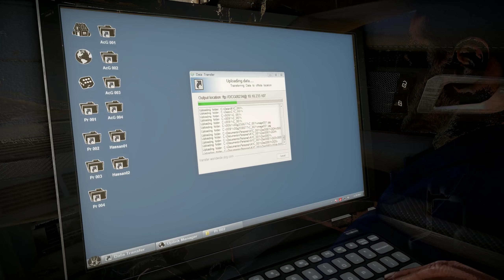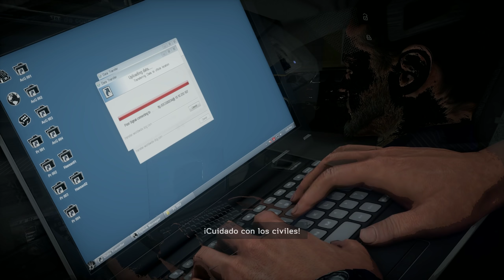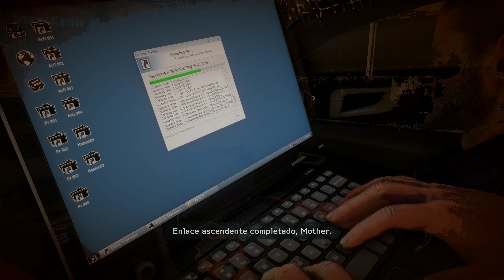Escapa Como Puedas Del Jefe De Seguridad | #6 Medal of Honor Warfighter